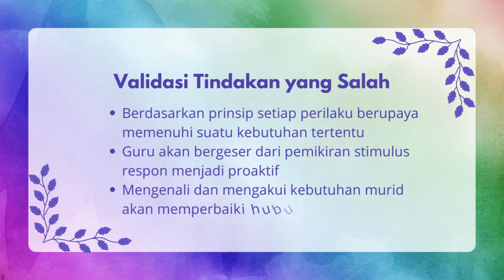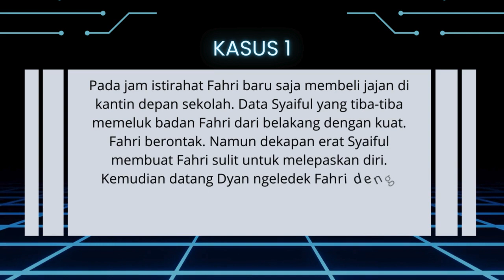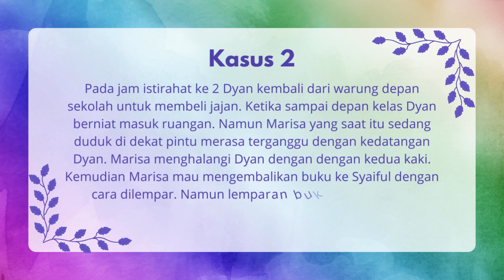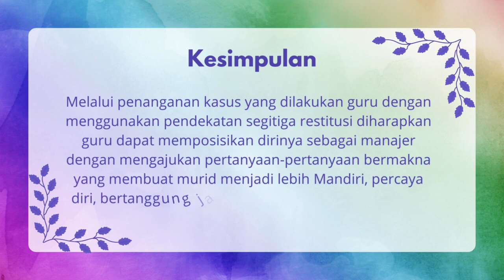Demonstrasi Kontekstual . Modul 1.4 Budaya Positif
Segi Tiga Restitusi adalah Suatu proses dialog yang dijalankan guru atau orang tua agar dapat menghasilkan murid yang mandiri dan bertanggung jawab